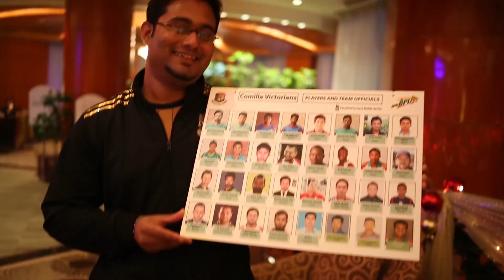Victorians Victorious! | Comilla Victorians | Mashrafe Mortaza | BPL 2015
Watch the exclusive celebrations at the Westin hotel after the Victorians emerged as Champions!